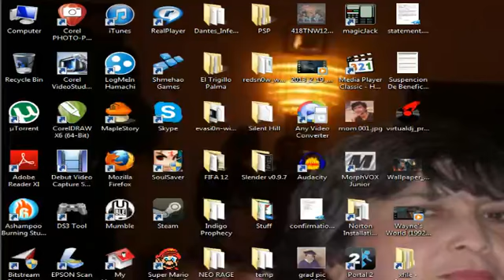Linky And Pelord Netplay A Super Mario Thing Part 1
Linky And KohPelord Netplay This Awesome Game